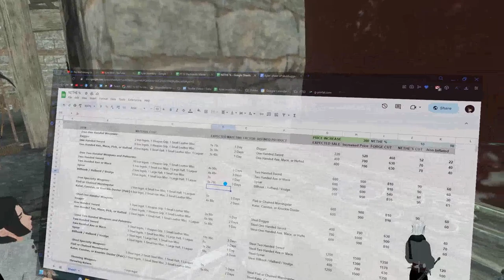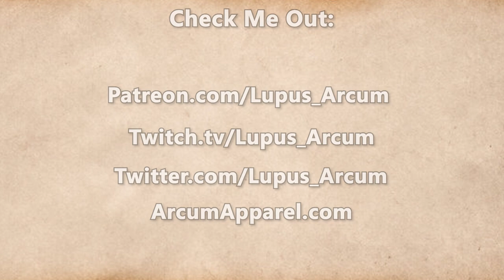Fractured Thrones Season 3 | EPISODE 25 'The Mask' | Part 1 of 4